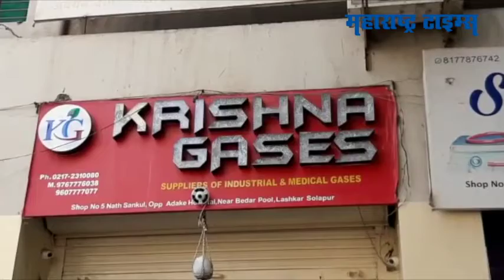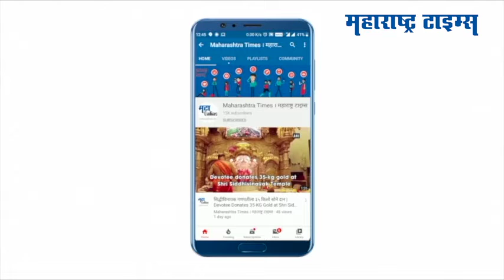सोलापुरात ऑक्सिजनची टंचाई; रुग्णांच्या नातेवाईकांची लूट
दिवसेंदिवस सोलापुरात करोनाबाधितांच्या संख्येत वाढ होत असल्याने ऑक्सिजन सिलिंडरच्या मागणीतही प्रचंड वाढ झालीय. मागणी आणि पुरवठा या तत्वानुसार उत्पादन पूर्वी इतकेच पण मागणी वाढल्याने सोलापुरात ऑक्सिजन सिलिंडरच्या दरामध्येही तिप्पट वाढ झाली आहे.
पूर्वी एका ऑक्सिजनच्या सिलिंडरसाठी साधारणपणे ११९ रुपये मोजावे लागत होते. मात्र आता त्यामध्ये वाढ होऊन ऑक्सिजन सिलिंडरचा दर ३५० ते ४०० रुपयांपर्यंत पोहोचला आहे. सोलापूरमध्ये वाढत्या करोनाच्या पार्श्वभूमीवर दररोज ४० हजार ऑक्सिजन सिलिंडरची मागणी होत आहे.